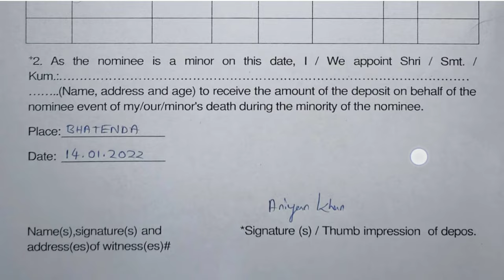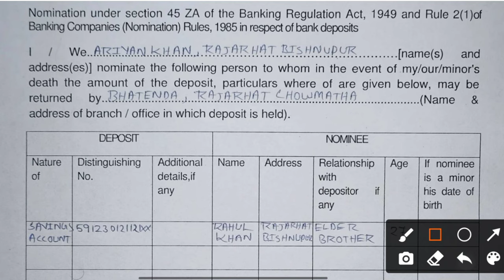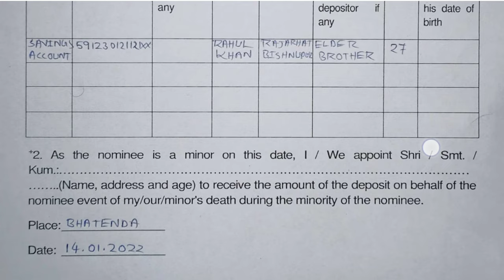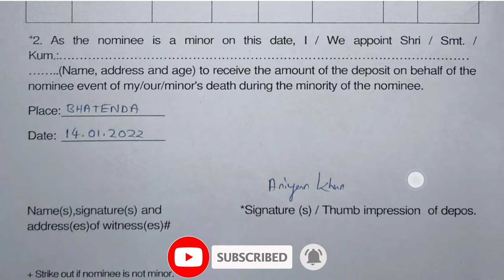Bank Of Baroda Nomination Form Fill Up | BOB Nomination Form DA-1